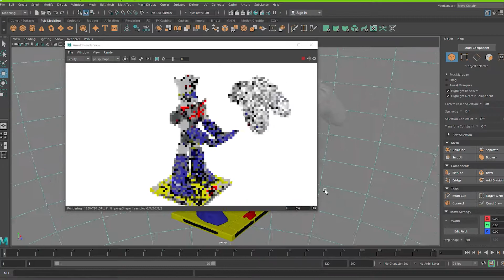Mazinger Z- Support for game controllers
Mazinger Z 3d model to print.